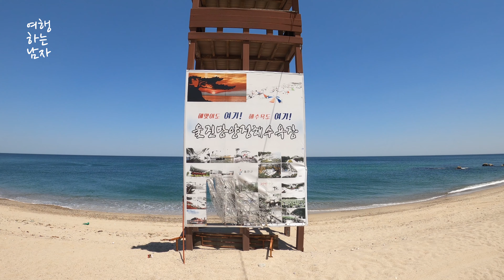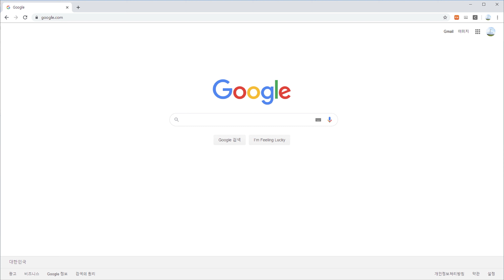망양정해수욕장, 경북 울진군 동해안 가족들과 가기좋은 아름다운 망양정해변, Mangyangjeong Beach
경북 울진군 근남면에 위치한 망양정해수욕장입니다. 넓은 주차장과 탁 트인 바다가 아름다운 곳으로 많은 피서객들이 찾는 곳입니다.